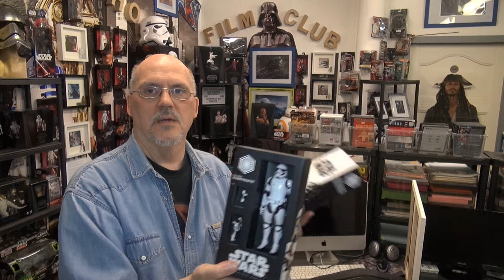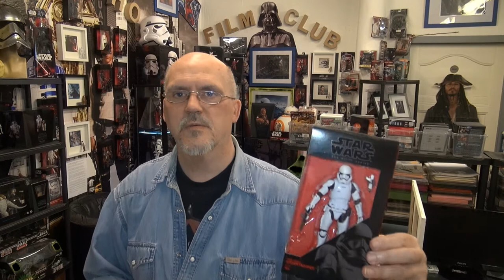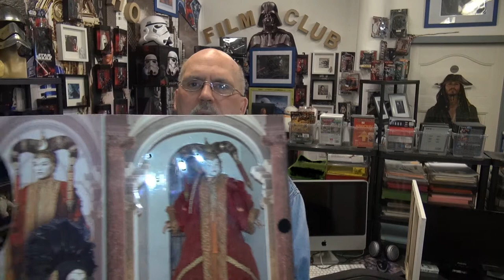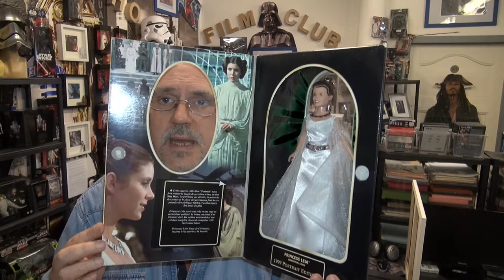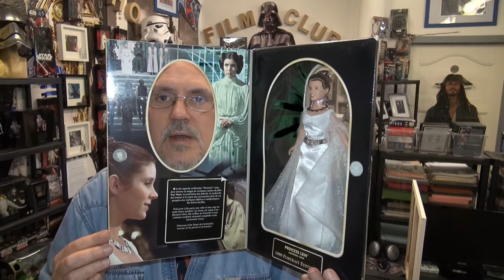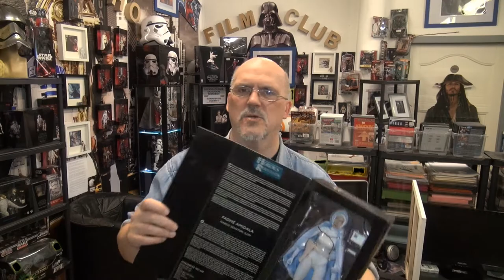Star Wars Film Figuren Cosplay Stadt Essen Club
Der Star Wars Film Figuren Cosplay Stadt Essen Club Ladet jeden ein der Star Wars wie Filme wie Figuren und selber Cosplay mag bis zu 100% einfach nun ach ich sehe mal, diese nicht, nur echte Fans, wie beschrieben. Wir machen Sendungen darüber und dazu suchen wir noch Akteure die Lust haben da mitzumachen !